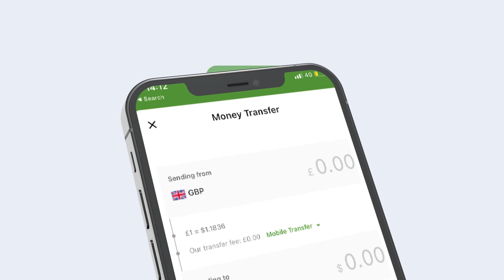Gudoomiyaha Xisbiga Wadani Ee Jarmalka Oo Tacsi Udiray Abwaan Hadraawi